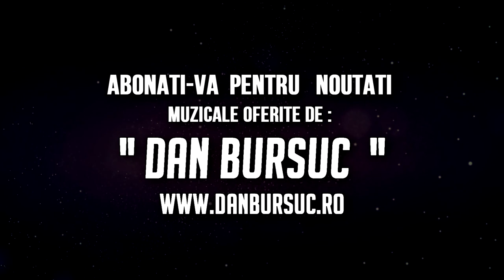Alex Kojo - Azi e sarbatoare (DAN BURSUC EVENT)